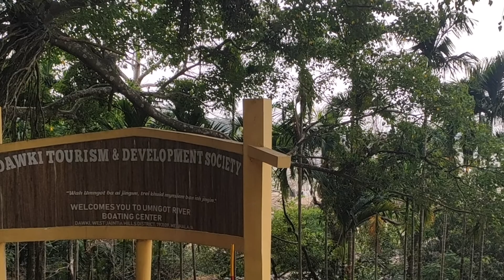Umngot River in Dawki Meghalaya उम्न्गोट नदी (भारत की सबसे साफ नदी )दावकी मेघालय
उम्न्गोट नदी(umngotriver (भारत की सबसे साफ नदी )दावकी (dawkiriver ) में और वहां से दूर तक दिखाई देता भारत-बांग्लादेश (indiabangladeshborder) सीमा का नज़ारा